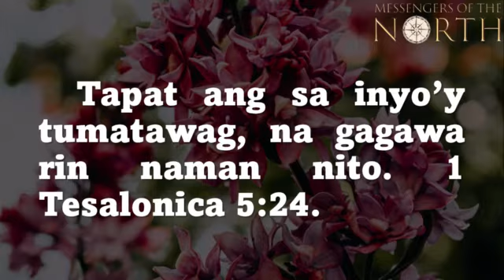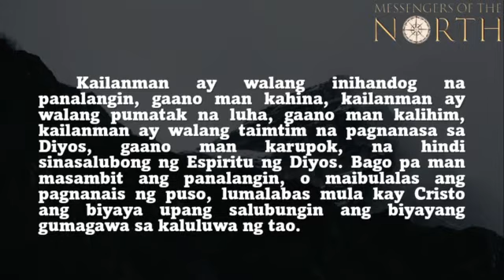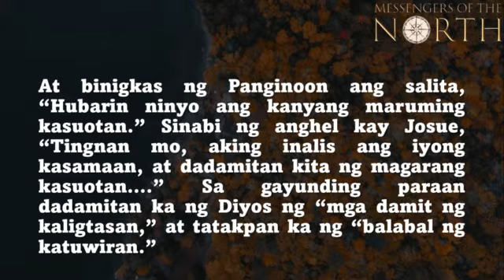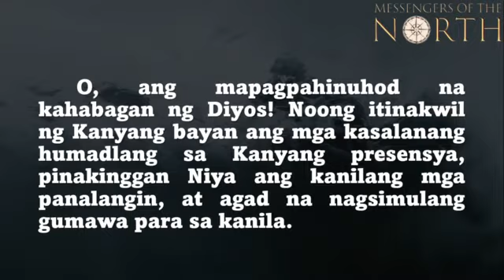MAYO 30, 2022 TAPAT ANG SA INYO'Y TUMATAWAG